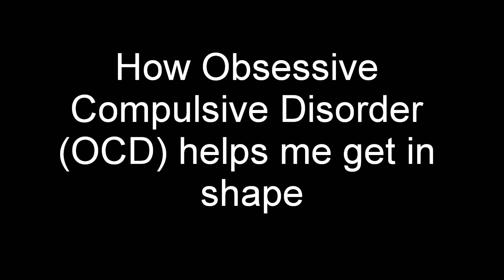How Obsessive Compulsive Disorder OCD helps me get in shape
Download a FREE copy of the diet plan that I used to lose over 30lbs in four months:

If you want to learn the fastest way to build explosive power, anaerobic endurance, and lean, hard muscle, check out my Anaerobixx Training Program: